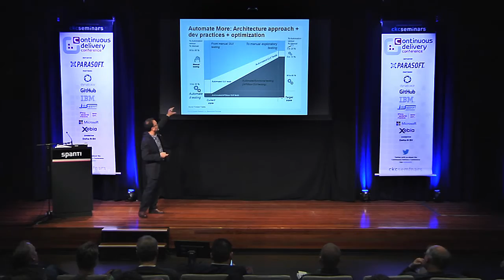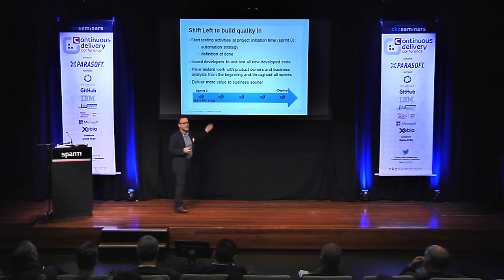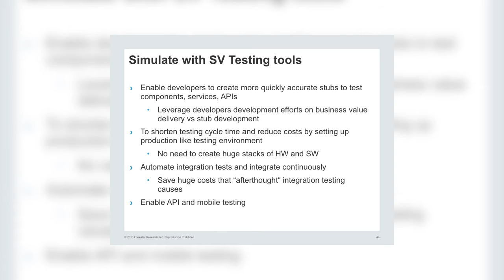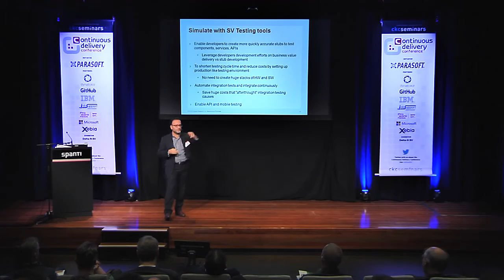The Role of Test Automation, API Testing, and Service Virtualization in DevOps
Learn about the role of test automation, API testing, and service virtualization in DevOps in this clip from the Continuous Delivery Conference. Forrester Principle Analyst Diego Lo Guidice talks about why these technologies are critical to agile development initiatives as organizations shift to continuous delivery.